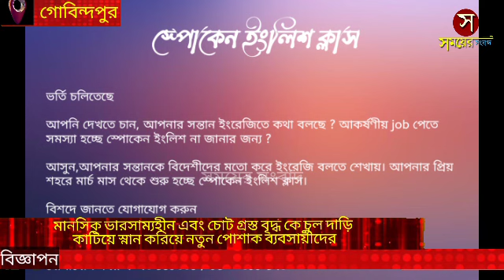মানসিক ভারসাম্যহীন এবং চোট গ্রস্ত বৃদ্ধ কে চুল দাড়ি কাটিয়ে স্নান করিয়ে নতুন পোশাক ব্যবসায়ীদের